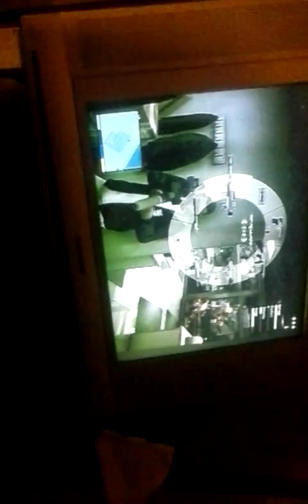Cousin playin gta5-tour my room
Lol my room